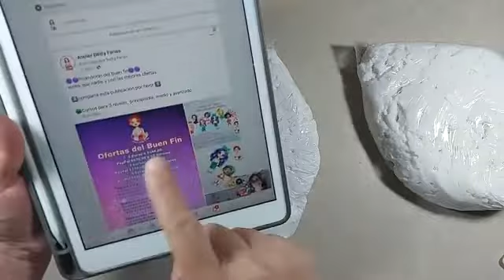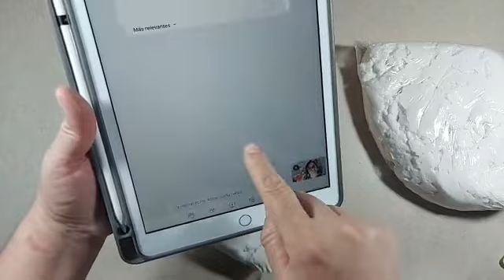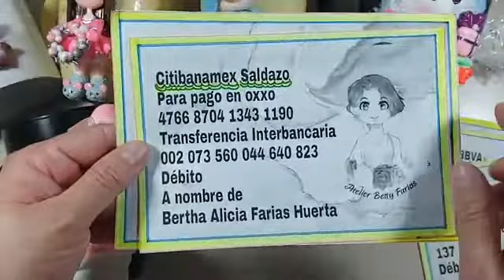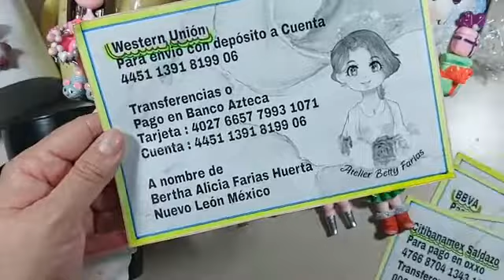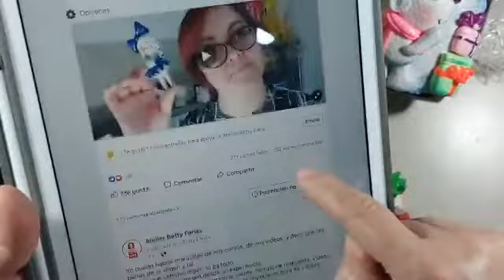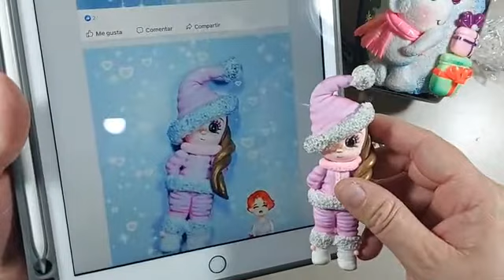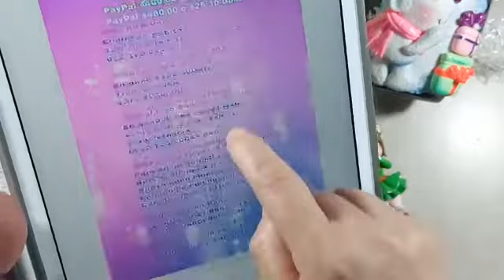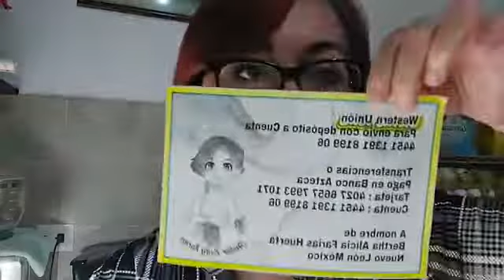Como amaso mi pasta después de hacerla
Como amasar tu pasta después de hacerla.
pasta flexible
porcelana fría